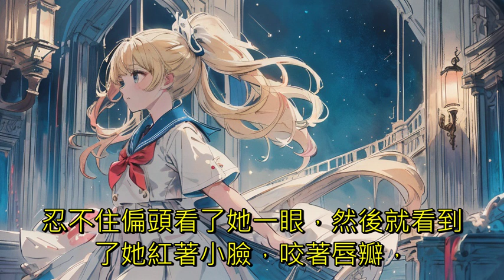超甜狗糧：被絕美校花倒追的日常 31到40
【完結】【蘿莉女主角+狗糧日常】

開局穿越回大學時期，遇到了非要跟我同居的校花。
不行！ 絕對不行！ 我出生就已經訂婚了！
蘇軟軟：你救了我，我要跟你回家，以身相許！
滴！ 成功綁定戀愛投資系統:
[不與校花同居就要受到電擊懲罰! ]
[被校花強吻成功，獎勵1億軟妹幣! ]
直到某一天。
為了守住清白被系統電擊了無數次的江寒卻發現。
等等，你不會就是我的娃娃親對象吧？
江寒：算了，讓我來反客為主！

完結 穿越 純愛 單女主 狗糧 日常 腦洞 都市 系統 神豪 AI語音合成 TTS AI speech synthesis 本頻道語音部分皆透過AI語音合成，圖片部分亦是透過AI生成，因應yt政策須對此進行標註。